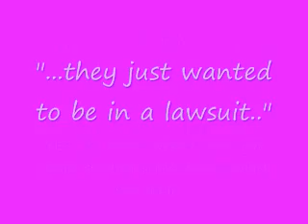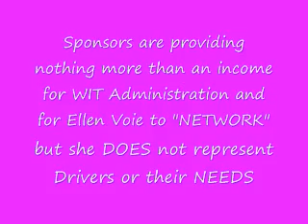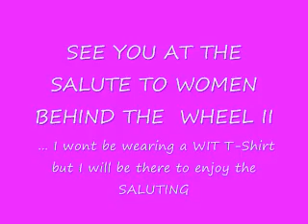Using Women to Cover Up Bad Behavior in Trucking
Frito-Lay, Walmart, Tyson Foods are all sponsors of the Women's Trucking Organization that has tried to downplay and cover up abuse of Women Truckers in Training Carriers. Recruiting Women into Trucking with a disregard for their Safety during Training is why Retaining them in the industry remains an issue.